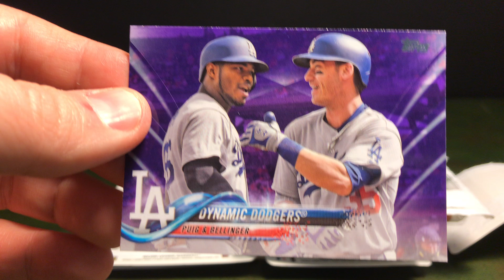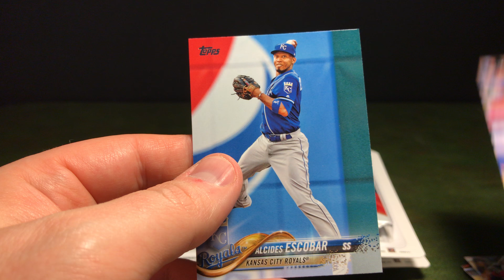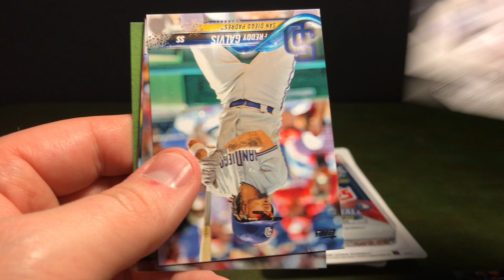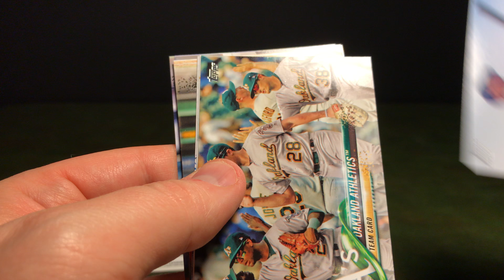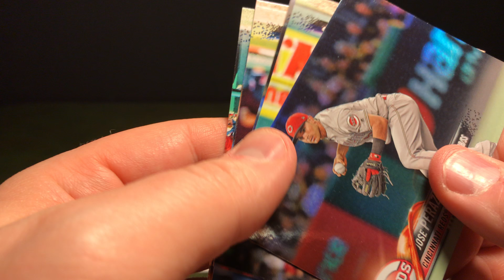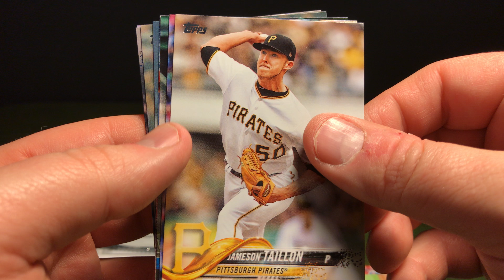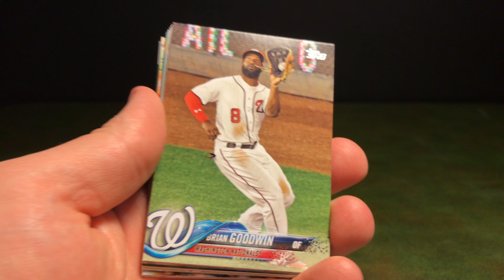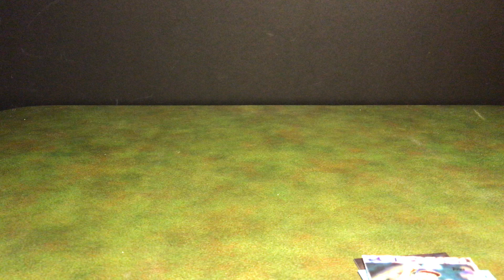2018 Topps Series 2 - 6 Blister Packs Break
I picked up 6 blister packs of 2018 Topps Series 2 baseball from Meijer. These are the ones with the exclusive purple cards in each pack. (formerly a Toys R Us exclusive)